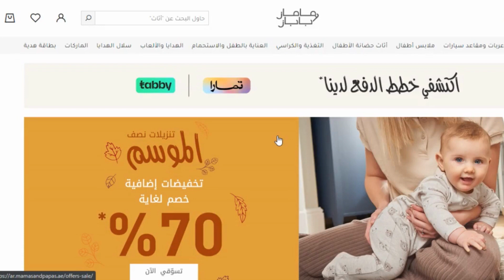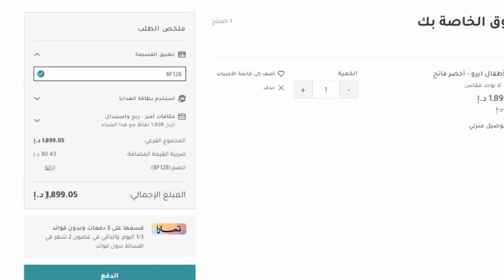كود خصم ماماز اند باباز - مقاعد سيارة للأطفال ماماز اند باباز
كود خصم ماماز اند باباز - مقاعد سيارة للأطفال ماماز اند باباز كود خصم ماماز اند باباز اقوى كوبون مامز بابز لتخفيض اسعار جميع مشترياتك 20% ويمكن استخدامة اكثر من مرة ولجميع المنتجات المخفضة و الغير مخفضة حصريا.

10 صباحا حتى 10 مساءا.